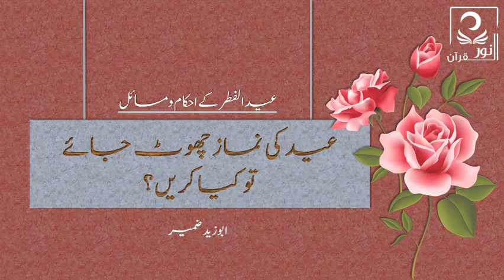عید کی نماز چھوٹ جائے تو کیا کریں؟